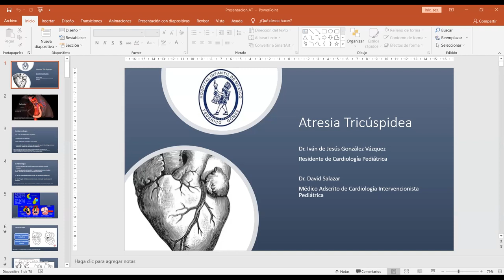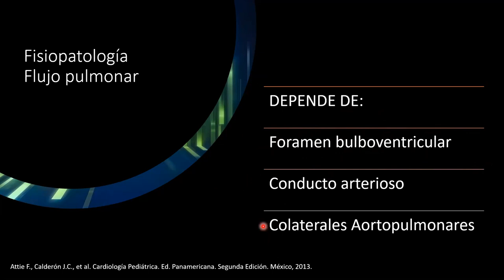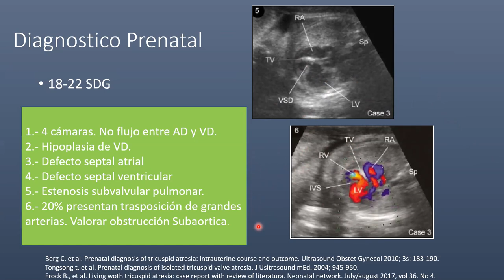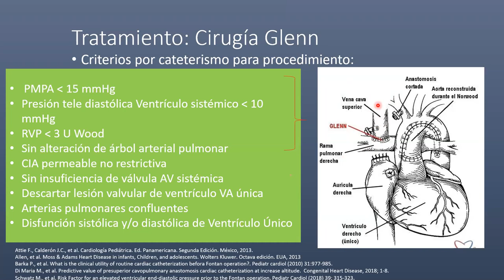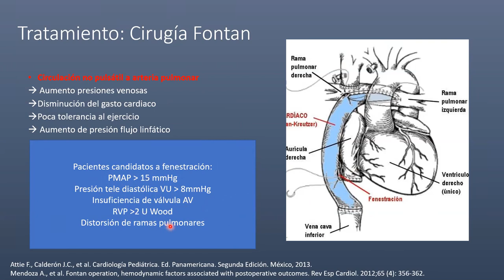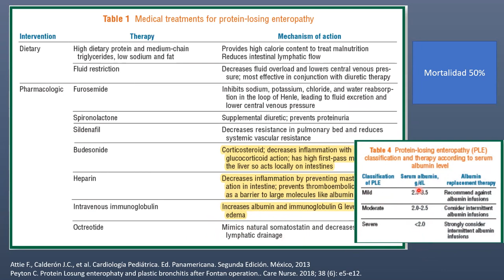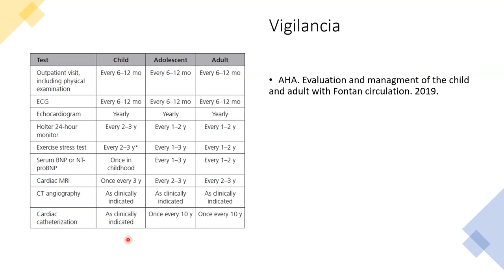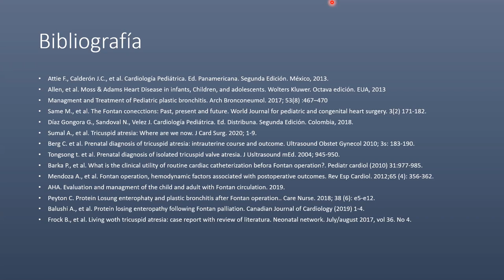Atresia Tricuspídea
Dr Ivan González R4CP / Dr Salazar MACP